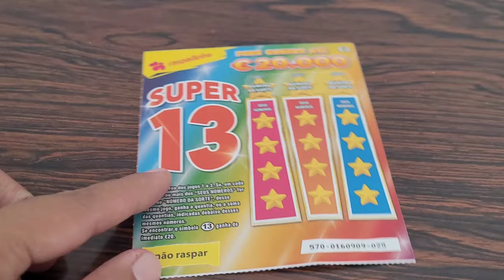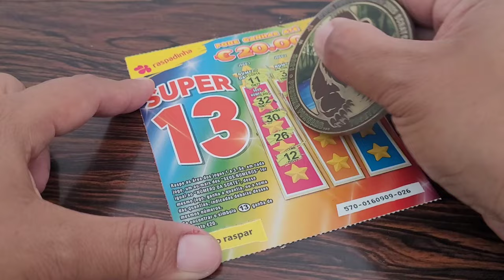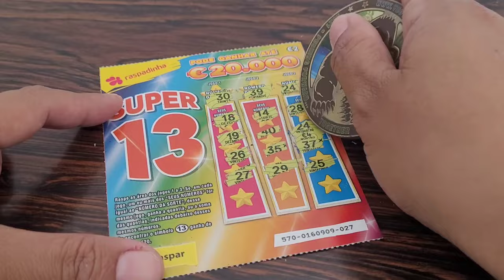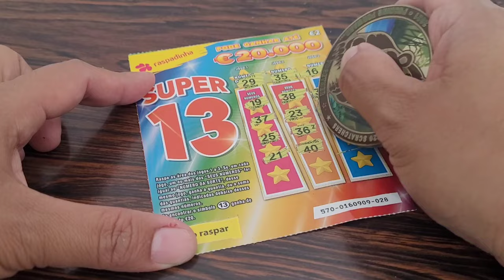attendance ✅️ euro ✅️ SUPER 13. 2 WINS.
I'm from the Philippines, but I live in Portugal with my Portuguese husband and our 6-year-old daughter. I upload videos of scratch off tickets every day. I also share the beautiful scenery of Portugal , their food,  drinks, and culture.